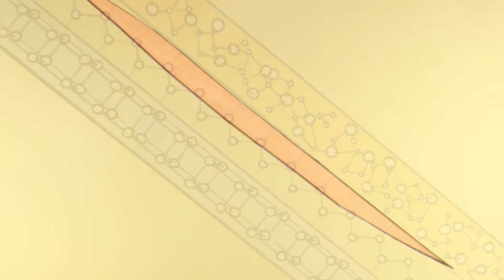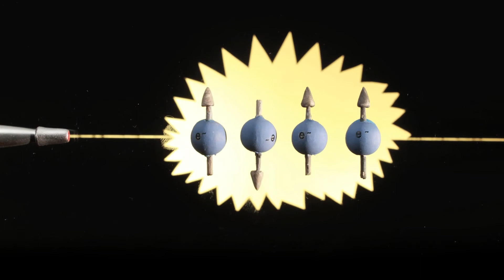BESSY II - ein Teilchenbeschleuniger als Mikroskop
Auftraggeber: Helmholtz-Zentrum Berlin

Das Synchrotron BESSY II des Helmholtz-Zentrum Berlin ist optimiert auf weiche Röntgenstrahlung. Sie wird für Materialforschung genutzt und ist besonders gut geiegnet, um Dünnschicht-Materialien zu untersuchen. Mit Spektroskopie, Mikroskopie und anderen Methoden wie etwa Femtoslicing stehen zahlreiche Analytik-Instrumente zur Verfügung- Kunstgegenstände, Solarzellen oder Proteinkristalle, das Anwendungsspektrum ist breit. Jährlich kommen über 2000 Forscherinnen und Forscher zu BESSY II.